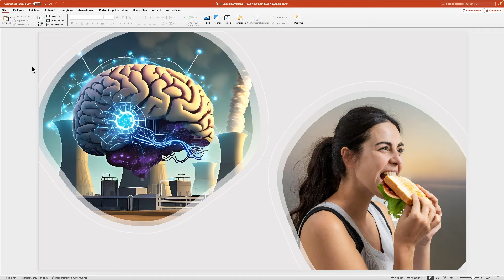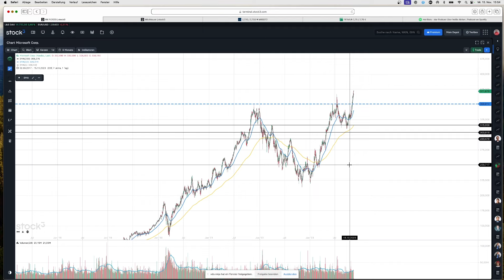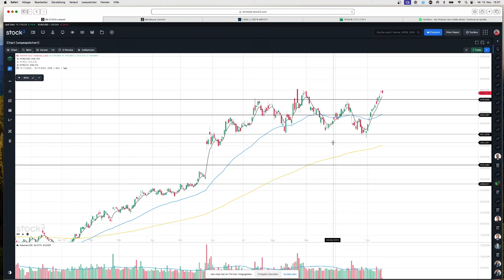Chat GPT ist erst der Anfang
Künstliche Intelligenz verändert unsere Kommunikation. So etwas wie Chat GPT ist erst der Anfang. Der Bedarf an Rechenleistung explodiert.

Ich spreche mit Prof. Dr. Heiko Beier von MORESOPHY und Christian Behrens von GAINFARM über bereits bestehende Geschäftsmodelle im KI-Umfeld.

Risikohinweis: Alle Informationen stellen keine Aufforderung zum Kauf oder Verkauf der betreffenden Werte dar. Bei den besprochenen Wertpapieren handelt sich um sehr volatile A nlagemöglichkeiten mit hohem Risiko. Dies ist keine Anlageberatung, ihr handelt, auf eigenes Risiko!

Dein Thomas Kolb